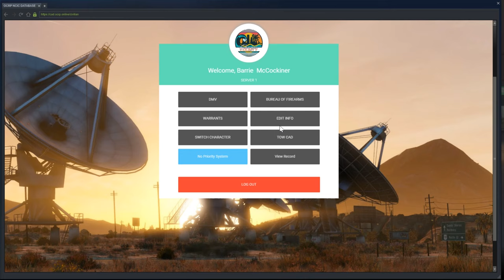BLACK MARKET BODY PARTS! (Criminal) OCRP #186 | GTA V Roleplay! [4K]